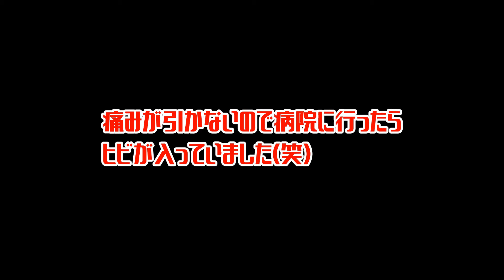M球がどれだけ痛いのか身をもって体感したら〇〇した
M球を使って遊びでブルペンに入った際に、注意事項について
動画に収めてみました。

instagram始めました！　ryujin_channel

龍神Facebookページ　いいね！ください！！

龍神ホームページ　試合の成績等記録しています！

龍神Tシャツを作って頂いた企業様「forca-フォルサ-」

フリー素材使用サイト